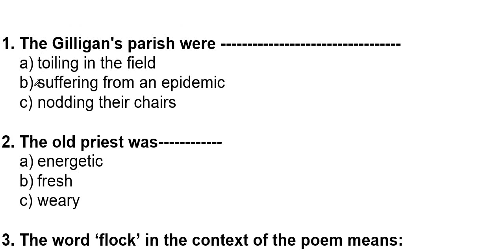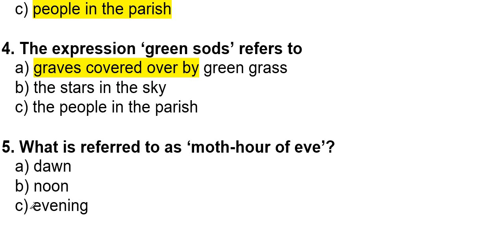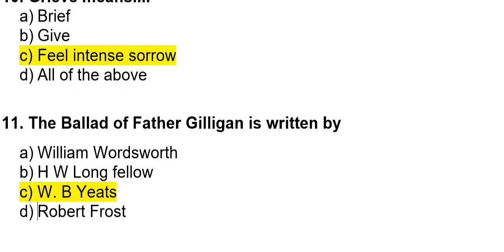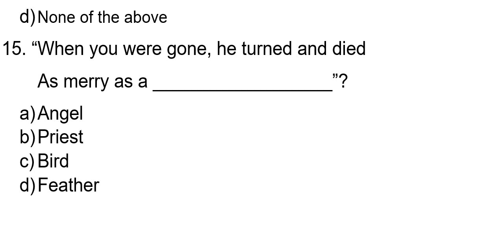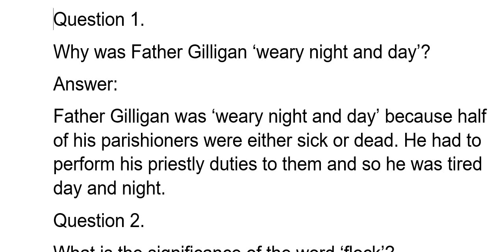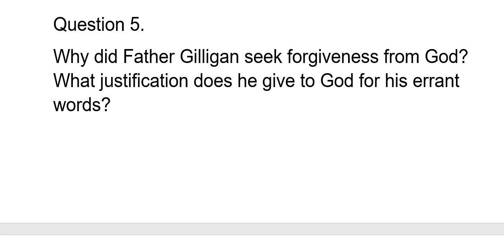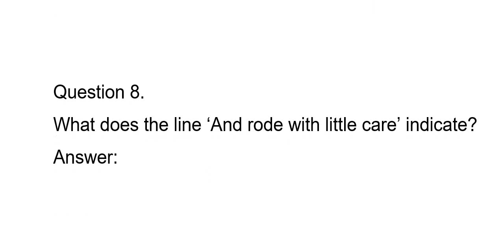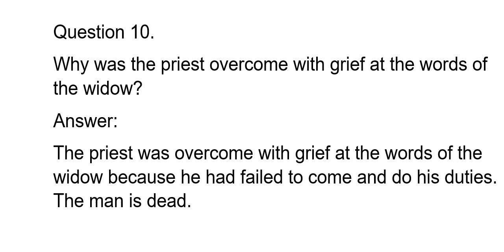The Ballad of Father Gilligan MCQ question and answers for CHSE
Ballads tell a story in rhyme, and in "The Ballad of Father Gilligan," Yeats's speaker relates the story of how on one particular evening, God showed mercy on both a tired old priest and a man at the moment of his death. The theme is God's omnipresence and grace in the lives of the faithful.